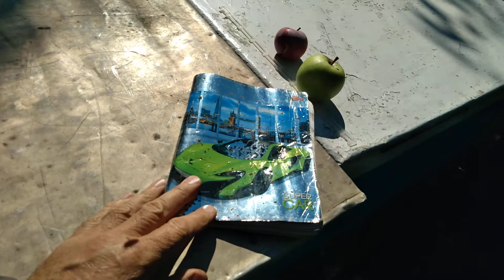1 октября 2021..Прогноз на осень и зиму ,подводя итоги прошлых лет...